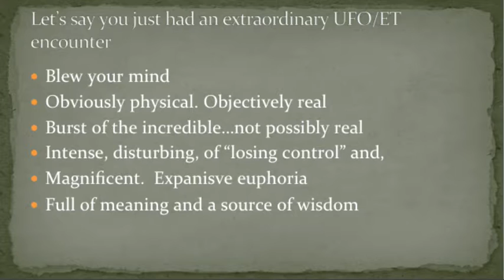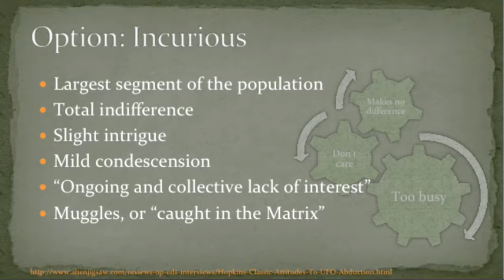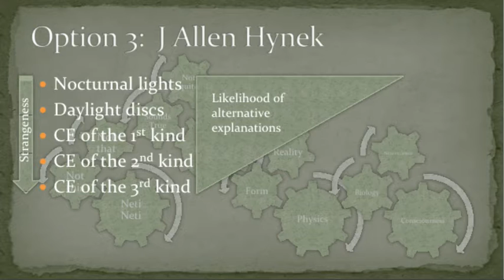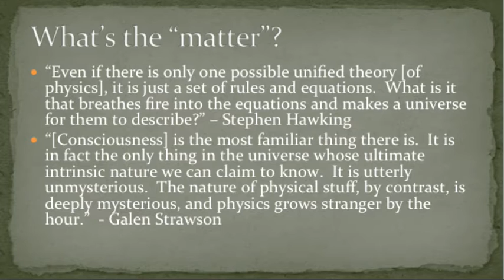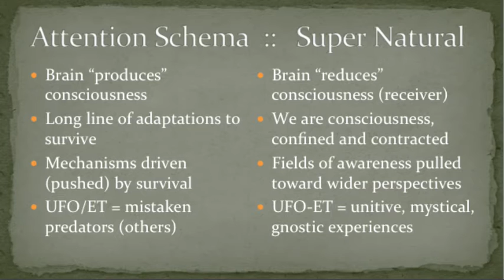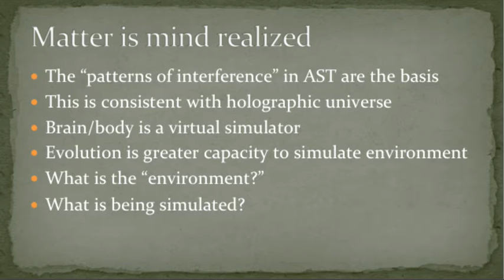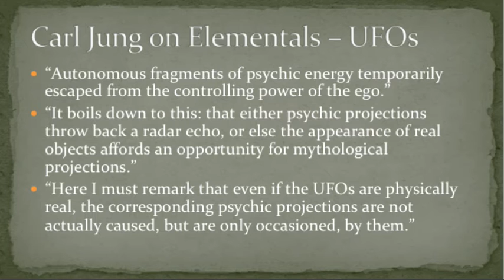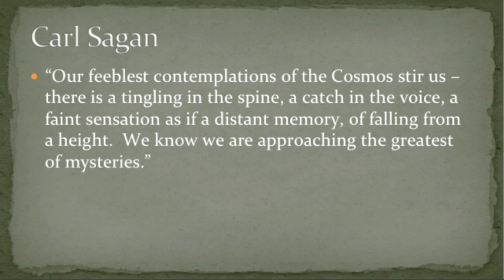Spirit of UFOlogy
2016 presentation on UFOs and the extraterrestrial hypothesis for the Omaha UFO Study Group and UNO MUFON UFO Society Symposium on classic attitudes toward UFOs and Close Encounters of the Third Kind.  The presenter, Steve Snodgrass, advocates for a position of open-minded skepticism, a bold and beautiful approach he calls “triangulating truth” that preserves the experiences themselves with wonder while examining their nature with skepticism.  Such experiences demand curiosity.  Rather than appeals to authority from “true believers” who deny such experiences outright and “enthusiasts” who take no critical eye, an approach of wonder and skepticism that fuels science and mysticism is encouraged.  Snodgrass argues that matter is more mysterious than consciousness and so an examination of consciousness itself (the only place where experiences reside) is of great importance and should be examined in the context of modern physics.  Snodgrass takes the viewer on a test-drive with this approach, comparing two approaches to consciousness:  Michael Graziano’s Attention Schema Theory which proposes consciousness is produced by the brain vs Jeffrey Kripal and Whitley Strieber’s “The Super Natural” which suggests consciousness is reduced by the brain.  The conclusion Snodgrass reaches he calls “The Spirit of UFOlogy” seems improbable and its implications are hard to imagine.  So, Snodgrass wraps up by offering the experiencer some cautions developed by Robert Augustus Masters called spiritual bypassing to assist contactees and abductees in their process of discovery.